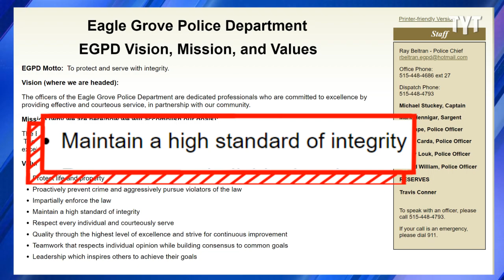Iowa Police Officer Is One Of America's Most Tyrannical (VIDEO)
Body cam footage captures the moments when this Iowa cop loses it. David Shuster breaks it down on Rebel HQ.